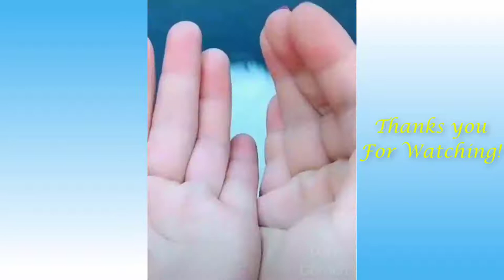Cute Pets And Funny Animals Compilation 16 Pets Garden - pet lover like you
Love Animal - If you also love animals

for send your love to many cats in worldwide
we give you special here. Check it out